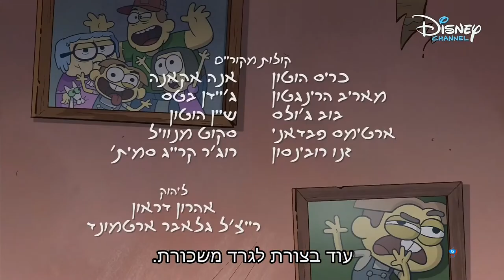Big City Greens - Tilly Sings the End Credits (Hebrew)